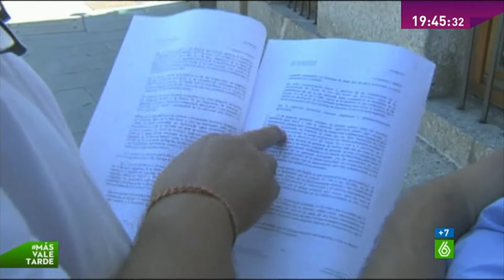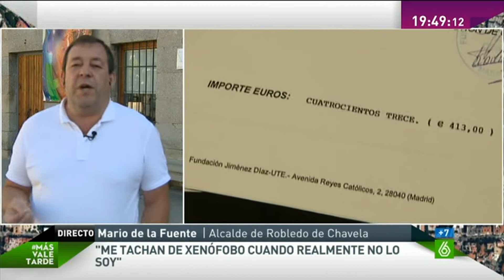Mario de la Fuente, alcalde de Robledo de Chavela ¿alcalde xenófobo y racista?.